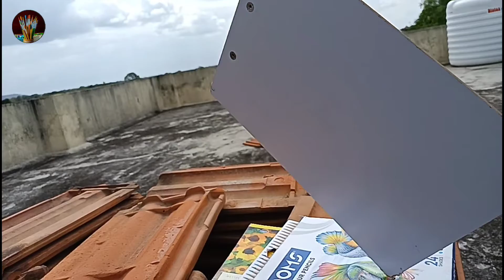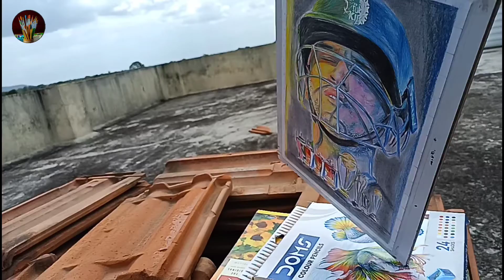MS DHONI realistic colour pencil ✏️ sketch 🔥 | csk 💥 India combo poster drawing 🔥 | Mahi❤️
hi friends my name is Pruthviraj hope you like this video ❤️

In this video I will draw mahi ❤️ sketch with colour pencil ✏️ for drawing I will use doms colour pencil set you bought it in market . hope you enjoy the video . thanks for watching.